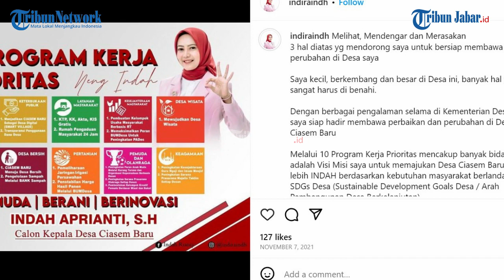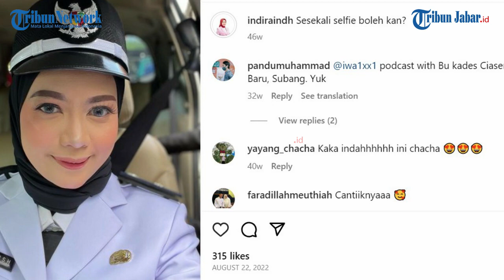Kades Cantik Indah Aprianti Vs Petahana, Door to Door, Dobrak Politik Uang, Alhamdulillah Terpilih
Berita selengkapnya, klik tautan berikut ini:
Penulis: Hilda Rubiah | Editor: Hilda Rubiah |Video Editor: Uben
tribunjabarvideo Indah Aprianti#kades cantik#lulusan UI#rekam jejak#Kepala Desa Ciasem Baru#Subang#kadesmuda#Kementerian Desa#viral